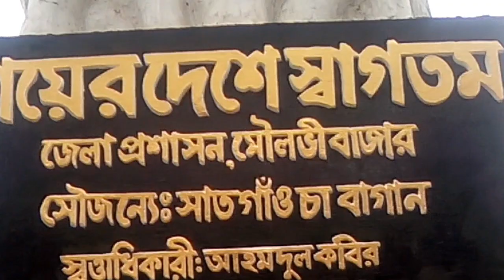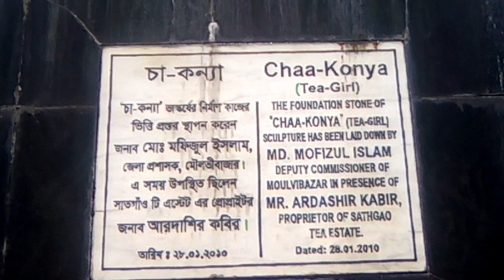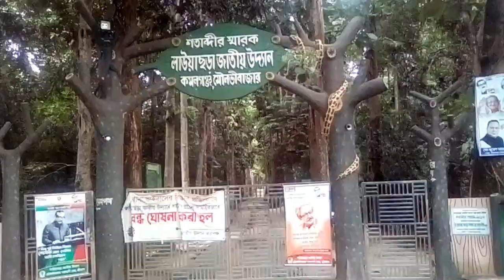চা কন্যা শ্রীমঙ্গল sreemangal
দেশের উত্তর পূর্বাঞ্চলীয় মৌলভীবাজার জেলার পাহাড়ি উপজেলা শ্রীমঙ্গল। এটি মূলত হাওর, চা-বাগান আর উঁচু-নিচু টিলাবেষ্টিত। নানা জংলী জীব-জন্তুর বিচরণ, পাহাড়ি ছড়ায় অবিরাম পানি প্রবাহ, পাখির অভয়ারণ্য এ উপজেলাকে করেছে আরো বৈচিত্র্যময়। দৃষ্টিনন্দন পাহাড়ি ছড়া, চা বাগান, বনাঞ্চল, নীল জলরাশির হাওর সমৃদ্ধ শহর শ্রীমঙ্গল অপরূপ সৌন্দর্যের লীলাভূমি। বিচিত্র এ শ্রীমঙ্গলে ভ্রমণপিপাসুদের জন্য বেশ কিছু পর্যটন স্পট রয়েছে।

লাউয়াছড়া উদ্যান, চা-রাবার-লেবু-আনারস বাগান, বাইক্কা বিল, টি-রিসোর্ট, চা জাদুঘর, ডিনস্টন সিমেট্রি, নির্মাই শিববাড়ি, গল ফিল্ড, লালমাটি পাহাড়, বার্ণিশ টিলা, বন্যপ্রাণী সেবাশ্রম, চা বাগানের লেক (মাধবপুর হ্রদ), চা-কন্যা ভাস্কর্য, হাইল হাওর, বধ্যভূমি ৭১, বিটিআরআই, খাসিয়া পানপুঞ্জি, গারোপল্লী, মৃত্যুঞ্জয়ী ৭১ প্রর্ভতি এ জনপদকে করেছে নজরকাড়া।

শ্রীমঙ্গলের বৈচিত্র্যময় এসব স্থান দেখতে বর্তমানে দেশী পর্যটকের পাশাপাশি বিদেশী পর্যটকরাও ছুটে আসছেন। শীতের শুরুতে এখানে বেশি পর্যটকদের আনাগোনা থাকে। চা বাগানই সাধারণ ভ্রমণার্থীদের কাছে সবচেয়ে বড় আকর্ষণ। ছোট-বড় মিলিয়ে এ উপজেলায় চা-বাগান রয়েছে ৩৮টি। এর মাঝে অনেকগুলোই শতবর্ষী। শ্রীমঙ্গল শহরে ঢোকার মুখেই বড় করে লেখা “চায়ের দেশে আপনাকে স্বাগতম”। আসলে শ্রীমঙ্গলকে বলাই হয় চায়ের দেশ।

নয়নাভিরাম এ শহর দেখতে আসা মানুষ মুগ্ধ না হয়ে পারেন না। শ্রীমঙ্গল শুধু পর্যটন শহরই না, এখানকার চা শিল্প, রাবার, বাঁশ-বেত, লেবু, আনারস, কাঁঠাল, মূল্যবান কাঠ, তাঁতশিল্প ও খনিজ সম্পদের জন্যও বিখ্যাত। শ্রীমঙ্গলে বিভিন্ন নৃ-তাত্ত্বিক জনগোষ্ঠীর বাস। রয়েছে ত্রিপুরা, খাসিয়া, মণিপুরী, সাঁওতাল, গারো, মুরা, খাসিয়া, উড়াং সহ বেশ কয়েকটি নৃ-তাত্ত্বিক জনগোষ্ঠী। এছাড়া উপজেলার চা বাগানগুলোতে বিভিন্ন সম্প্রদায় রয়েছে। সেই আদিকাল থেকেই বাঙালি জনগোষ্ঠির সাথে দৃঢ় সম্প্রীতির বন্ধনে বসবাস করে আসছে নৃ-তাত্ত্বিক জনগোষ্ঠীরা। এসব আদিবাসী জনগোষ্ঠীর বৈচিত্রময় সংস্কৃতি, জীবনাচার, পোষাকের ভিন্নতাসহ আদিবাসী গ্রাম ও পাড়ার বিচিত্র দৃশ্যও উপভোগ করেন পর্যটকরা।

চায়ের রাজধানী শ্রীমঙ্গলের অন্যতম আকর্ষণ ‘সাত রঙা চা’। এখানে বেড়াতে যাবেন অথচ এই সাত রং চায়ের স্বাদ নেবেন না, তা কী করে হয়! একই গ্লাসের মধ্যে স্তরে স্তরে সাজানো সাত রঙ চা।